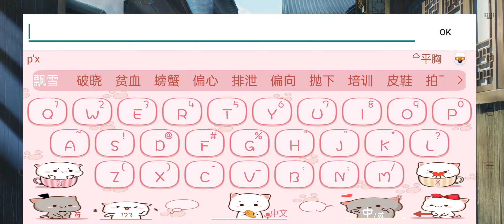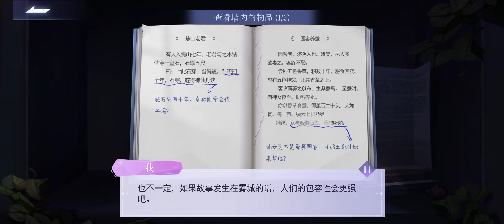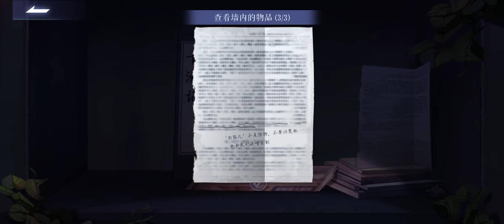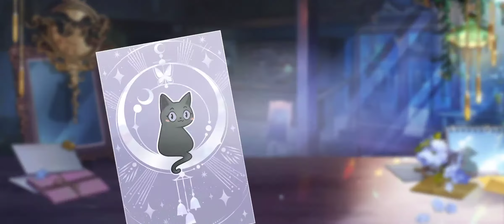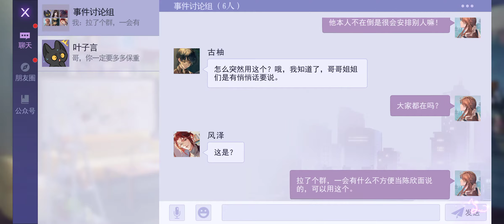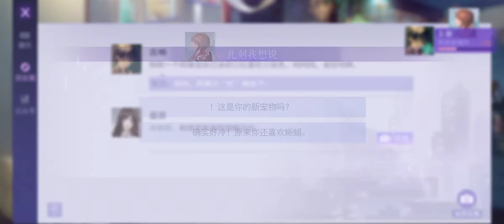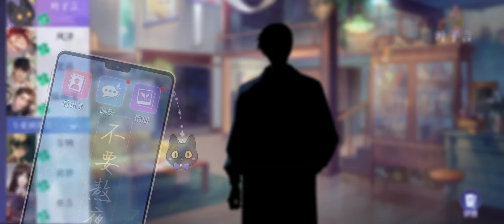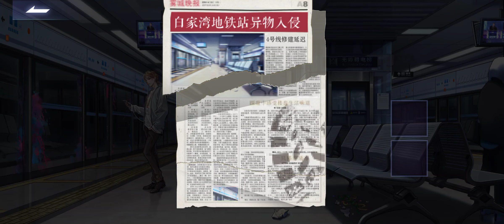不思议探案 手游试玩 帅哥云集 莫弈(姜sir) 左然(赵路)配音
Credits to 不思议探案
Game Name: 不思议探案